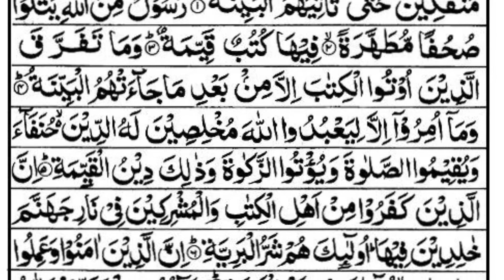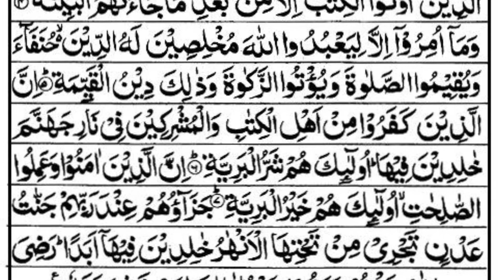Quran 98. Surah Al-Bayyinah (The Clear Proof) Arabic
This Masnoon Wazaif.مسنون وظائف channel will provide you latest and helpful wazaif for you  and you can change your life from these wazaif .If you are looking for the Most Powerfull Rohani Wazaif and health tips, then this channel is for you.

Covered topics :-

1. Masnoon duaen
2. Masnoon wazaif
3. Daily dua
4. Ha kam me asani ke lie dua
5. Important wazaif
6. Beautiful Azkar
7. Daily Routine Azkar
8. Masnoon Azkar
9. Duain